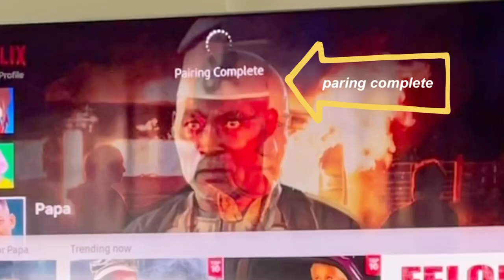HOW TO FIX REMOTE CONTROL FROM SAMSUNG TV#fixing#remotecontrol